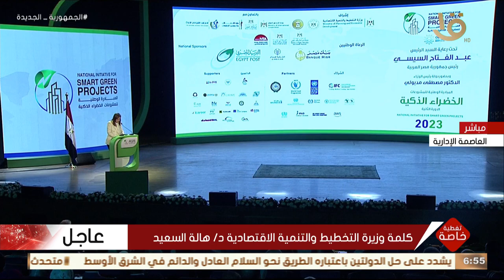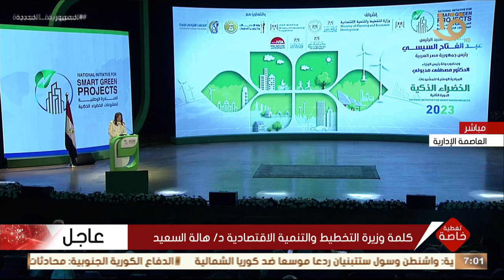كلمة وزيرة التخطيط والتنمية الاقتصادية د. هالة السعيد